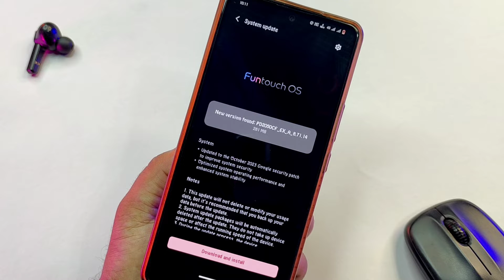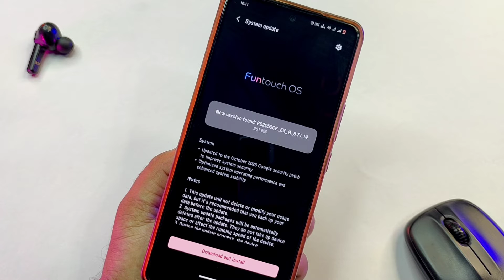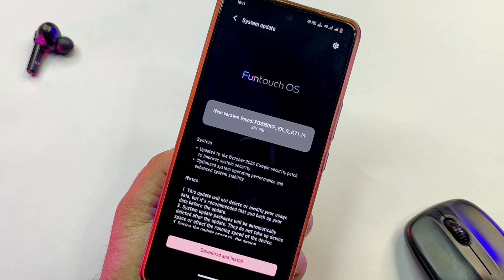Vivo Y31 & Y51A New Update in November 2023 | Vivo Y31 8.71.14 Update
Vivo Y31 & Y51A New Update in November 2023 | Vivo Y31 Android 14 Update | Vivo Y31 & Y51A 8.71.14 Update Review